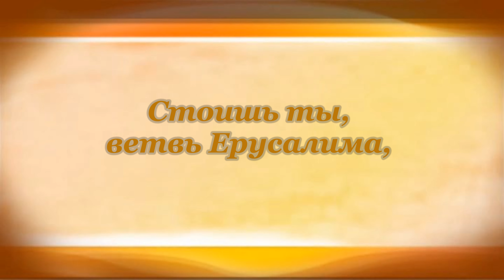Ветка Палестины. Михаил Лермонтов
Михаил Лермонтов. Ветка Палестины
Читает Михаил Лангерман.

Скажи мне, ветка Палестины:
Где ты росла, где ты цвела?
Каких холмов, какой долины
Ты украшением была?
У вод ли чистых Иордана
Востока луч тебя ласкал,
Ночной ли ветр в горах Ливана
Тебя сердито колыхал?
Молитву ль тихую читали,
Иль пели песни старины,
Когда листы твои сплетали
Солима бедные сыны?
И пальма та жива ль поныне?
Всё так же ль манит в летний зной
Она прохожего в пустыне
Широколиственной главой?
Или в разлуке безотрадной
Она увяла, как и ты,
И дольний прах ложится жадно
На пожелтевшие листы?..
Поведай: набожной рукою
Кто в этот край тебя занёс?
Грустил он часто над тобою?
Хранишь ты след горючих слёз?
Иль, божьей рати лучший воин,
Он был с безоблачным челом,
Как ты, всегда небес достоин
Перед людьми и божеством?..
Заботой тайною хранима,
Перед иконой золотой
Стоишь ты, ветвь Ерусалима,
Святыни верный часовой!
Прозрачный сумрак, луч лампады,
Кивот и крест, символ святой...
Всё полно мира и отрады
Вокруг тебя и над тобой.